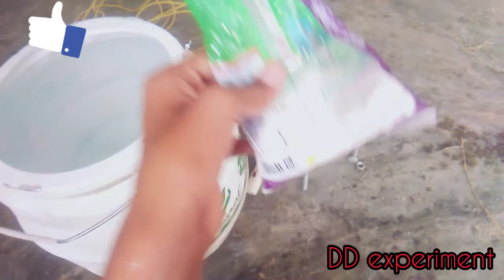how to make welding machine at home/welding machine kaise bnaye/crazy xyz/DD experiment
dosto HM is video me aapko welding machine bnana sikhaye ge -video poora Dekho mje lo